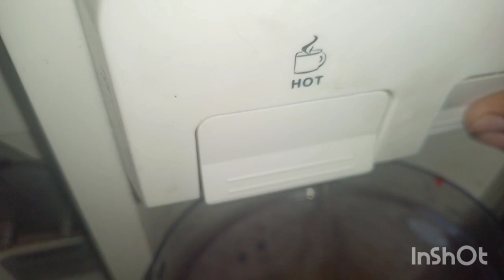املی آلو بخارے کا شربت رمضان اسپیشل شربت خود گھر بنائیں